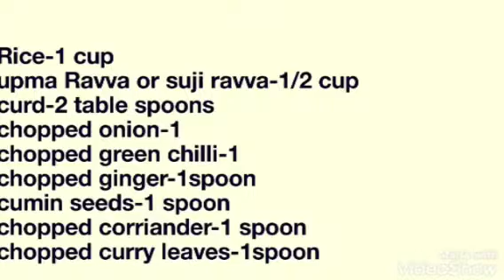మిగిలిన అన్నం తో వడలు ఇలా వేసుకోండి | Annam Garelu| Rice Garelu | Left Over Rice Recipe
Please don't throw the leftover rice we can make wadas with leftover rice
Ingredients:
Boiled rice-1 cup
Suji ravva-1/2 cup
Curd-2 tbsp
Cumin seeds-1 spoon
Onion ginger corriander curryleaves